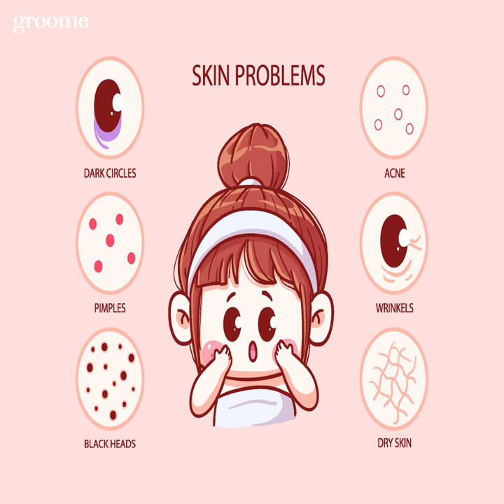Groome Acne Clear & Pore Minimizing Treatment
This Acne Clear & Pore Minimizing Treatment regulates excess sebum production to reduce acne and the appearance of pores. It is made of clary sage and neroli oil, along with niacinamide. Clary sage is an effective astringent that calms the skin. Niacinamide helps minimize acne and pores. The citric acid in Neroli oil can regulate sebum production and restore the skin’s suppleness. This treatment gives you shine-free mattifying yet fresh and healthy-looking skin.

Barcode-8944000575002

Key Ingredients

Clary Sage: Clary sage (Salvia Sclarea) extract is packed with anti-oxidant properties that help to heal rashes and regulate oil production on the skin.
Niacinamide: Niacinamide, also known as vitamin B3 and nicotinamide, is a water-soluble vitamin that can reduce the appearance of enlarged pores, even out skin tone, lessen the appearance of fine lines and wrinkles, along with dullness.
Neroli Essential Oil: Neroli Essential Oil has powerful antibacterial properties that help to clear out breakouts and balance sebum production. Rich in antioxidants fights free radicals, which help reduce inflammation and redness caused by acne.

Ingredients: Propanediol, Sodium hyaluronate, Phenoxyethanol, Niacinamide, Benzyl alcohol, Sorbic acid, Xanthan gum, Ethoxydiglycol, Allantoin, Glycereth-26, Methyl gluceth-10, Tocopheryl acetate, Bisabolol, Cannabis sativa (hemp) seed oil,Salvia sclarea oil, Citrus aurantiumamara peel oil, Lactic acid, Allium sativum bulb extract, Propylene glycol, Melia azadirachta leaf extract, Morus alba fruit extract, Imidazolidinyl urea, Sodium benzoate, Hydrolyzed yeast extract, Aesculus hippocastanum seed extract, Ammonium glycyrrhizate, Panthenol, Zinc gluconate, Caffeine, Biotin, Sodium citrate, Citric acid, Cynara scolymus leaf extract, Epilobiumfleischeri extract, Potassium sorbate, 10-hydroxydecanoic acid, Sebacic acid, 1,10-decanediol, Aloe barbadensis leaf juice powder, Tartrazine (CI 19140), Tetrasodium EDTA, Brilliant blue FCF (CI 42090), Garcinia mangostana peel extract, O-cymen-5-ol, Parfum

Follow the 5-Step Skin Care Regimen
Step 1: Cleanse
Wash your face with a gentle Cleanser/Face wash accordingly to your skin type.

Step 2: Tone
Toner Helps to calm and balanced skin pH after cleansing.

Step 3: Serum
Apply a few drops of this serum to your clean face avoiding eye areas. Apply in the Nighttime only.

Step 4: Treatment
Apply this gel focusing on the targeted areas. It can be used on its own or layered with additional moisturizer.

Step 5: Sun Care
Apply Sunscreen to protect skin from UV Ray (Day time only)

Men and Women above the age of 15 can use this. Before use, a patch test is highly recommended.